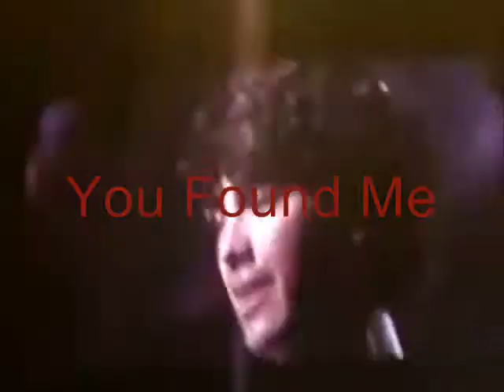You Found Me Chapt. 4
Joe's P.O.V:
2 days later I sat in the office with Sister Donovan.

Donovan: Well Joe I was a bit surprised to receive your call.
-I understand. I know I'm young.
Donovan: Yes. But I have reviewed everything you sent us and I don't see why you WOULDN'T be qualified to adopt.
-Well that's great.
Donovan: But I'd like to talk to you about Angel. It's great you want to adopt her. But let me explain her story. She was saved from a trailer when she had just turned 2. Her mother was a crack junkie. She had no dad on her birth certificate. She had been abused since she was very young and starved.
-Oh my God. How can they hurt a child as young as her? She's just a baby?
Donovan: It happens. *sighs* She's also very behind on development. She talks but not in full sentences and not that often. She is in the process of being toilet trained, however I suppose that it is normal. But she cannot feed herself and just got onto the sippy cup. She is definitely a work in process.

I sat there taking it all in.

Donovan: Now, if you're not up for this-
-I am.
Donovan: Joe this is a big responsibility.
-I don't care. I want to adopt her.

She sighed.

Donovan: I have to send someone to evaluate your apartment. If all checks out you'll be able to get her by next week.
-Thank you Sister Donovan.

I shook her hand and left.

The next day I had the social worker, Diane Jackson in my apartment.

Diane: How many bedrooms?
-Three. Two are currently for storage, but one I am gonna clean it out.

She wrote that down and continued to look it over. She finally stopped again by the door.

Diane: Well Mr. Jonas, you have certainly shown me that you are ready. *smiles* I'll draw up the papers and you should be having Angel in your care in about a week.
-Thank you Mrs. Jackson.
Diane: No problem.

We shook hands and she left. Once I was sure she was downstairs, I jumped and screamed for joy.

I was gonna have my very own baby girl. I couldn't wait.

Two days later I stood with Dani. She had helped me decorate Angel's new room.

-Think she'll like it?
Dani: She'll love it Joe. *smiles*
-Do you think I'm crazy for doing this?
Dani: No, I think it's great. You're helping that little girl have a family when she might not have one otherwise. Don't listen to your dad.
-*sighs* You're right.
Dani: Of course I am!
-You're also an annoying sister-in-law.

She stuck out her tongue and I stuck mine out back. We laughed and then went out in the living room. I had childproofed stuff everywhere.

Dani: You're ready Joe.
-Think so?
Dani: I know it.

Before I knew it, I stood at the orphanage holding the folder I had gotten. Sister Christine came out.

Christine: Joe, I'd like you to meet your new daughter, Angel.

Angel came out clutching the teddy bear. I smiled and went over to her. I tucked the folder under my arm and knelt in front of her.

-Hi Angel. Do you remember me?

She stuck her thumb in her mouth and nodded.

-You ready go live with me?

She nodded. I smiled and held out my arms to pick her up. She ran into them. I smiled and picked her up. I stood up. The nuns came over to say goodbye.

I took her out to the car and strapped her into her car seat.

-Ready to go Princess?
Angel: *nods*

I kissed her forehead and got up front. I looked back at her from the rearview mirror. She looked happy, but in a way sad. I smiled.

-Let's go baby girl.

I drove off.
What'll happen with Angel and Joe? Do you think Joe's crazy for wanting to do this? Will he be a good Dad?